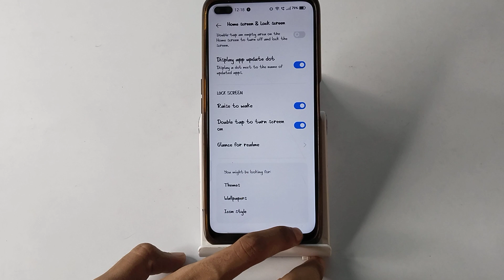How to turn off double tap lock in Realmi X3